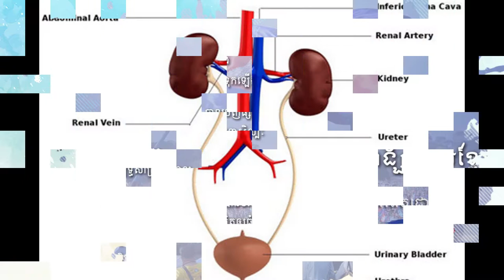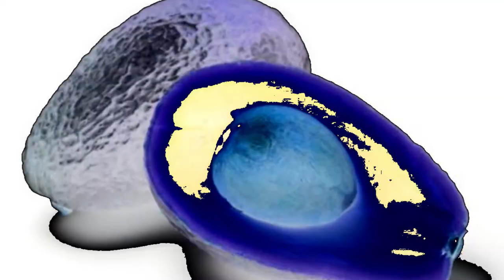ខ្សោយតម្រងនោមកម្រិតធ្ងន់ | Kidney Problem